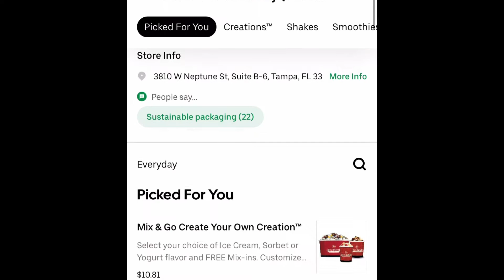I LET AUTOCORRECT CONTROL MY LIFE!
join me on this lovely & potentially terrifying journey where I let technology tell me what to do :)